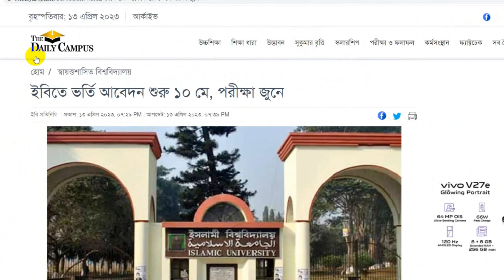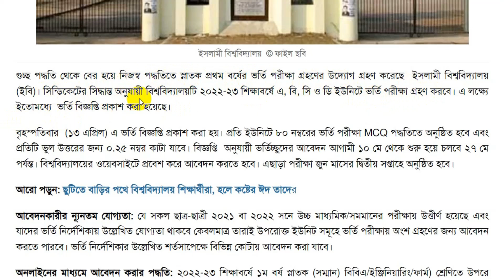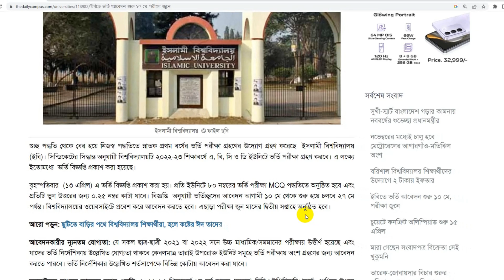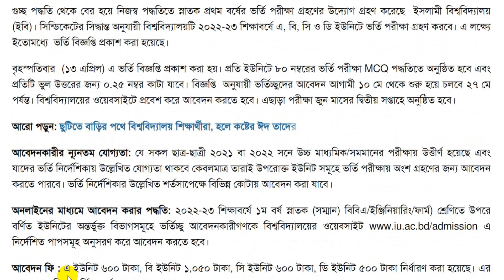ইসালামী বিশ্ববিদ্যালয়ের ভর্তি-২০২৩ বিজ্ঞপ্তি প্রকাশিত। Islamic University Admission Circular 2023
Hi Guys,

🛑কপিরাইট সতর্কতা:-
Education BD..